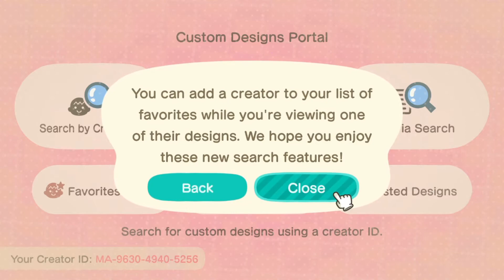Animal Crossing New Horizons: Summer Update GUIDE | Dream Suite, Fireworks, Redd's Raffle and MORE!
Sunday evening fireworks shows in August, Dream Islands, quality of life improvements and secrets revealed!

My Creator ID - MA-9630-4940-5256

If you liked this video or it helped you, please like/sub and leave a comment, and if you would like to see more videos like this in the future let me know! :3 It helps me out so so much!~

Check Out: Where To Get ALL Form Changing Items (And How to Use Them) | Pokemon Sword & Shield Crown Tundra DLC